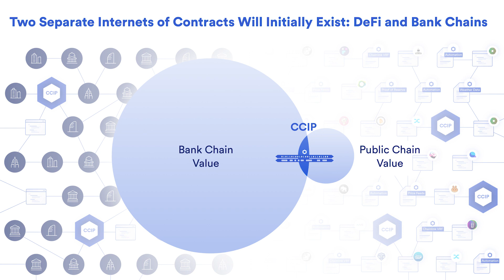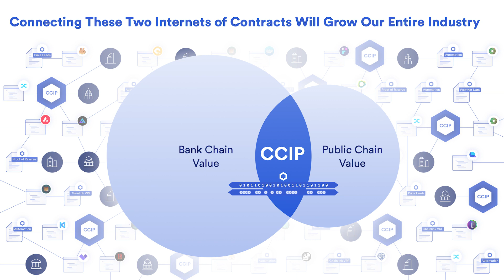How Chainlink CCIP Is Connecting Bank Chain and Public Chain Value